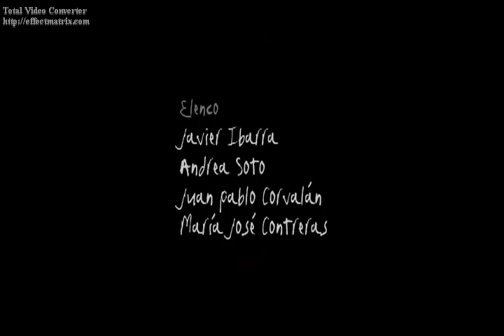TRAILER "LA ORILLA" de TEATRO DE PATIO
Trailer promocional de LA ORILLA segundo montaje de TEATRO DE PATIO.
ESTRENO 26 DE AGOSTO EN LASTARRIA 90. Direccion: Maria Jose Contreras. Dramaturgia: Teatro de Patio/Andres Kalawski. Elenco: Andrea Soto, Javier Ibarra, Juan Pablo Corvalan, Maria Jose Contreras. Diseño integral: Juan Andres Rivera, Felipe Olivares. Video: Hugo Covarrubias